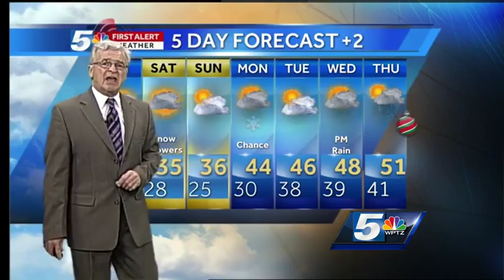Gib's Thursday Evening First Alert Forecast